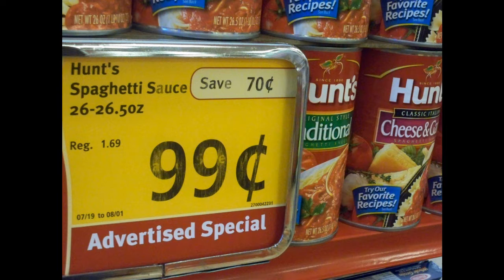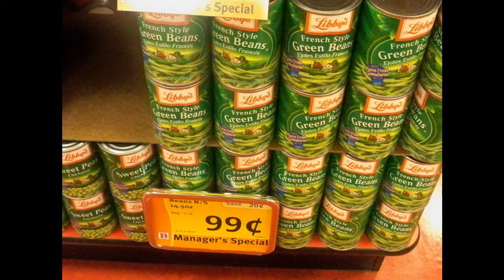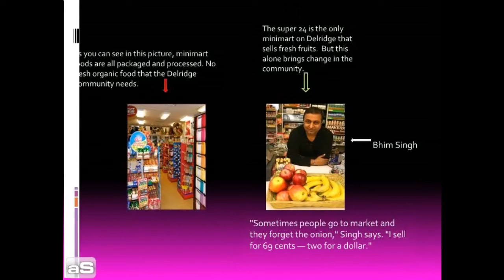Delridge foods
grocery store issue in delridge. THE SONGS ON HERE DO NOT BELONG TO ME. Fresh Prince of Belair theme song-  By Will Smith and associated with A Touch of Jazz, Inc. Also the song "Three little birds" is on there by Bob Marley. The music on there is cut off, most of it last for 10-25 seconds